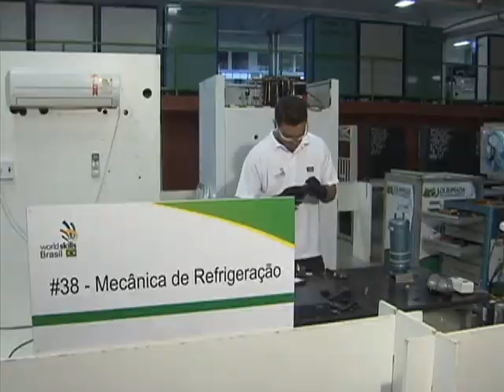Parceria incentiva contratação de jovem aprendiz por micro e pequena empresas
NBR NOTÍCIAS - 10.09.14: Uma parceria entre os ministérios da Educação, Trabalho e Emprego, e da Secretaria de Micro e Pequena Empresa vai permitir que jovens acima de 15 anos trabalhem como jovem aprendiz em micro e pequenas empresas. As empresas contratantes recebem incentivos fiscais e tributários. O jovem aprendiz pode trabalhar até 6 horas por dia e com vínculo empregatício, registrado na Carteira de Trabalho e Previdência Social (CTPS). A estimativa é que cerca de cinco milhões de micro e pequenas empresas no país tenham condições de contratar os aprendizes. As vagas vão priorizar os setores de informática, comércio e varejo, serviços administrativos e alimentação.